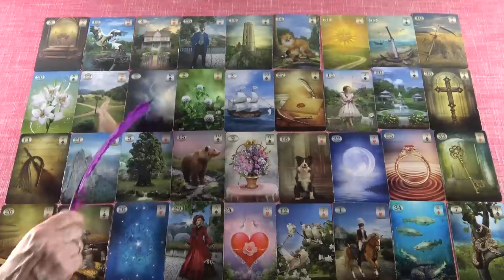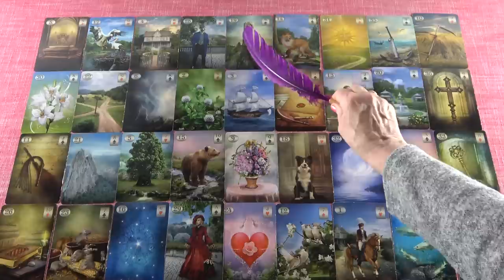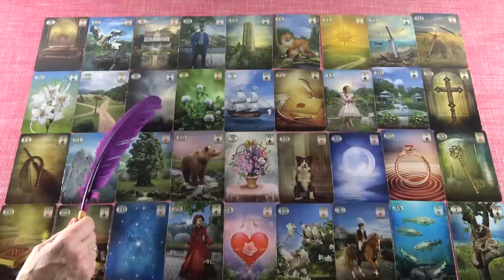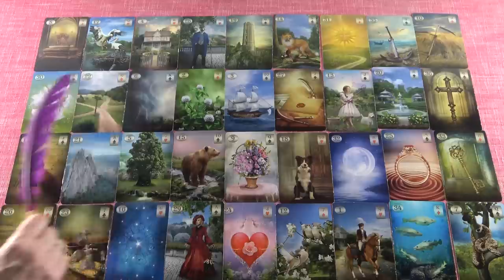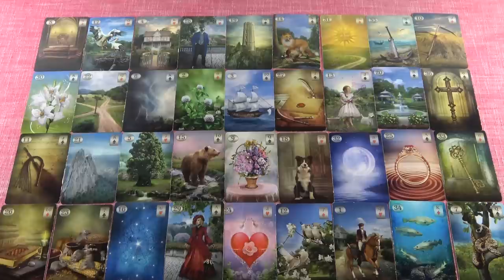Kiderülnek a titkok - Lesznek fontos döntések❣